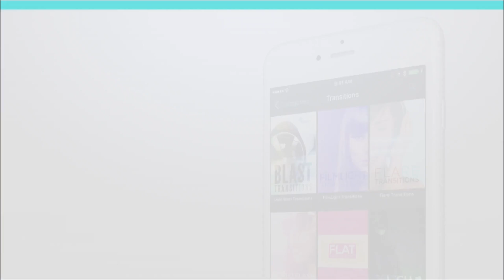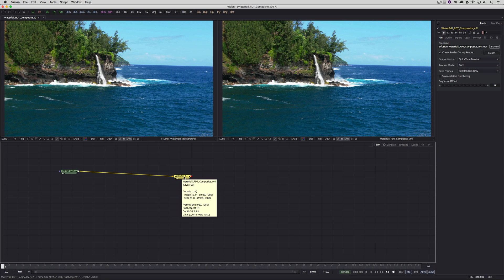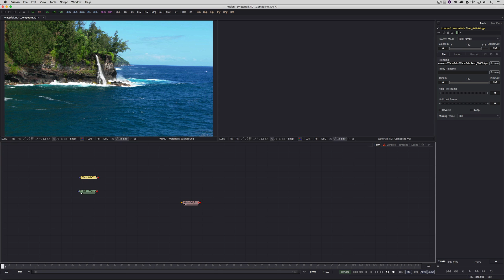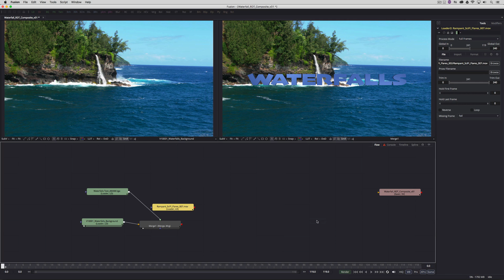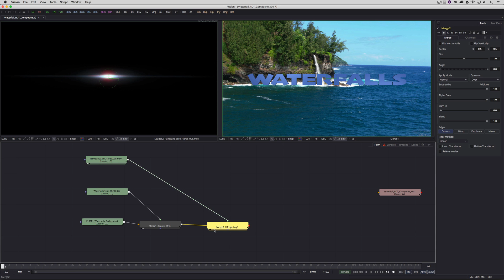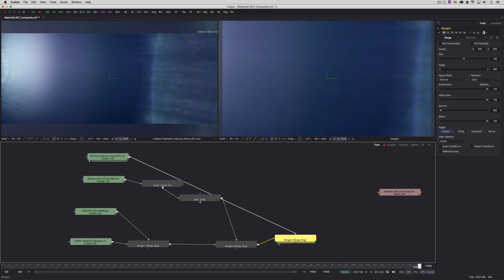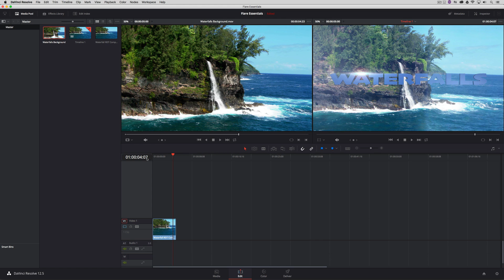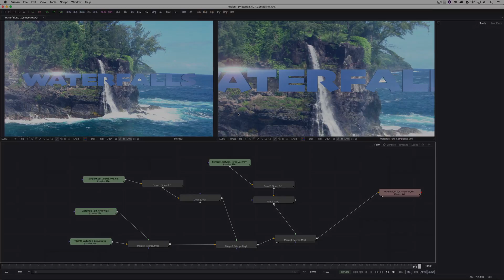Getting Started with Flare Essentials in DaVinci Resolve and BlackMagic Fusion